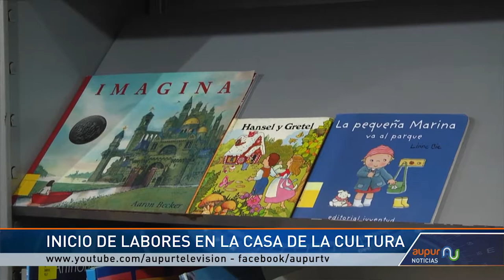Se dio inicio a las clases y actividades culturales en la Casa de la Cultura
Luego de unas merecidas vacaciones el personal de la Casa de la Cultura regresa a sus labores, retomando de esta forma las actividades culturales para este 2018